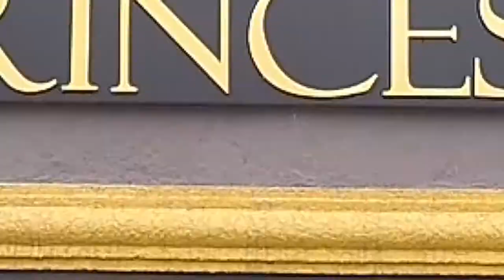A LEGÍTIMA SUPER 10 VIDEO 3 PROGRAMA + BEM 10 19/04/20